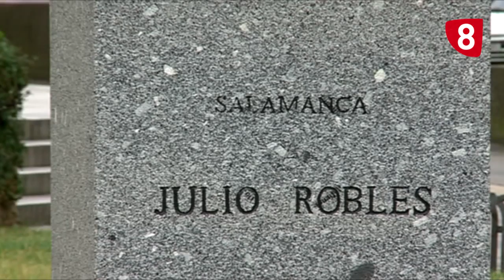Informe Salamanca - Julio Robles, la memoria del torero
Julio Robles es uno de los toreros más importantes de la última parte del siglo XX, integrante de la llamada terna de oro del toreo charro, junto a El Viti y El Niño de la Capea. Hace 17 años que el diestro de Fontiveros no está, pero la ciudad lo sigue recordando cada mes de enero con un emotivo homenaje.